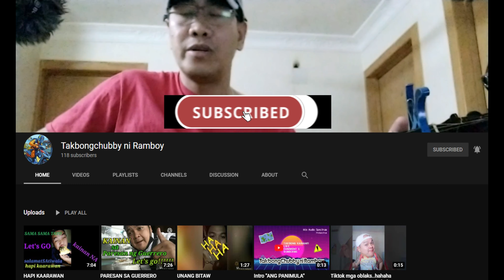Sa Aking Puso - Dingdong and Jessa Version | Cover Guitar Chords and Lyrics | Musikang Piyok Atbp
Sa Aking Puso - Dingdong and Jessa Version | Cover Guitar Chords and Lyrics
Tumatanggap ng Donasyon at Suporta: GCASH 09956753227

Uulit-ulitin ko sa `yo
             F                            C
Ang nadarama ng aking puso
C                           G                           Am
Ang damdamin ko'y para lang sa `yo
           F                                   C            C7
Kahit kailanma'y hindi magbabago

[Chorus]
 F                          G                      Em           Am
Ikaw ang laging hanap hanap sa gabi't araw
 F                       G                        C               C7
Ikaw ang nais kong sa tuwina ay natatanaw
F                           G
Ikaw ang buhay at pag-ibig
  Em                    Am
Wala na ngang iba
 F                                     G               C
Sa `king puso'y tunay kang nag-iisa

[Verse]
C                G                   Am
Di ko nais na mawalay ka
           F                             C
Kahit sandali sa aking piling
C                     G                      Am
Kahit buksan pa ang dibdib ko
         F                             C            C7
Matatagpua'y larawan mo

[Chorus]
Repeat Chorus